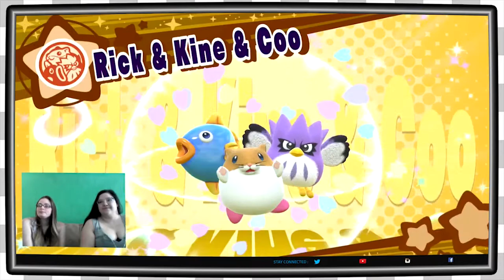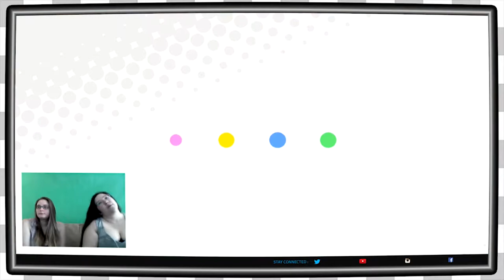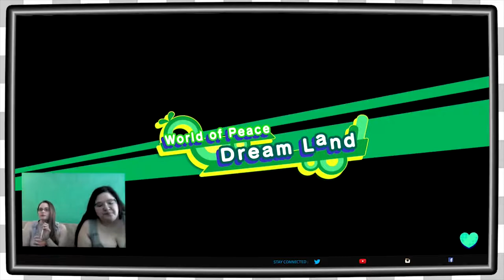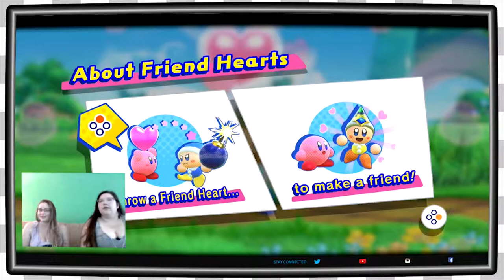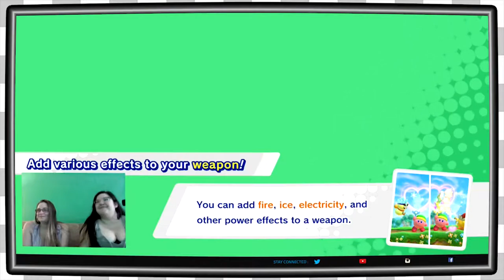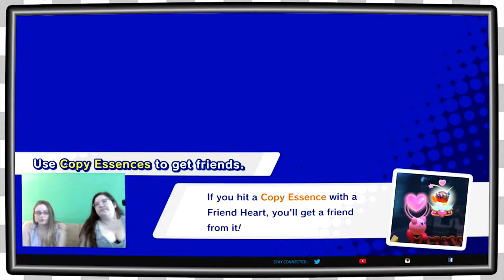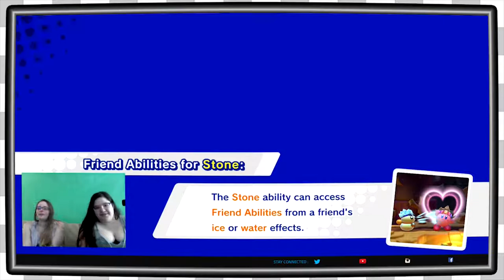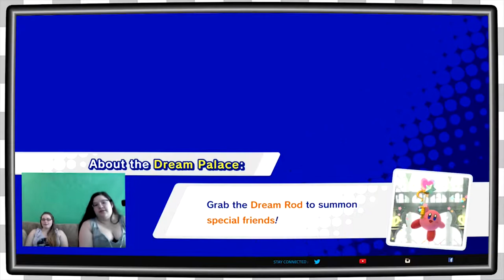Kirby Star Allies | The Girl Couch EP1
Mel and Liv team up with the epic Kirby adventure: Kirby Star Allies for the Nintendo Switch!